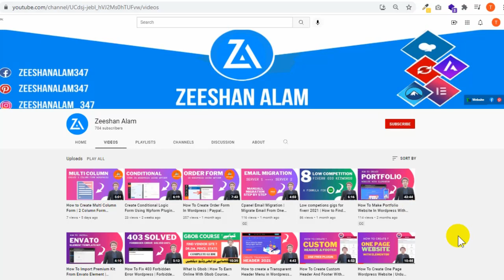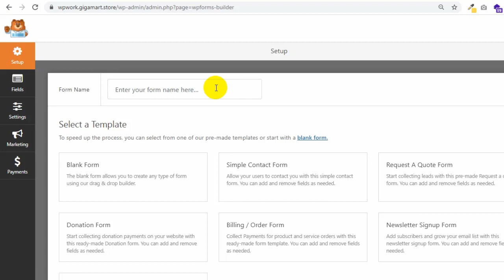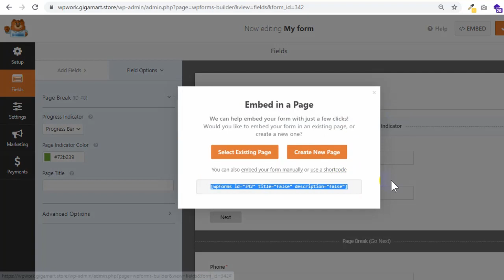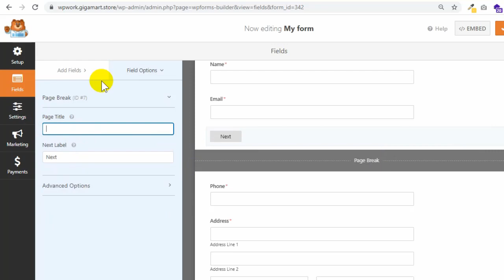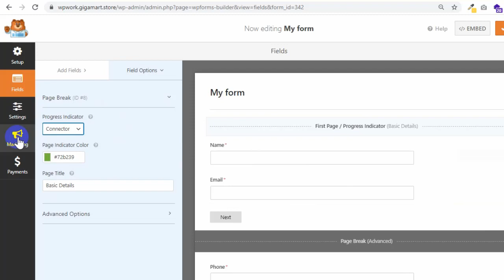How to Create [ MULTIPLE PAGE FORM Wordpres ] using wpform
Hello today in this tutorial you will learn how to create multiple page form using wpform plugin, yes today in this tutorial there is step by step guide on how you can easily create multi page form in WordPress using wpform plugin.

More Keywords
wordpress multi page form
wordpress form plugin
wordpress 2 page form
wordpress multi step form plugin
free multi step form wordpress
multi step form wordpress plugin free